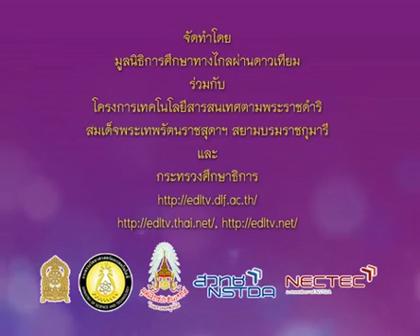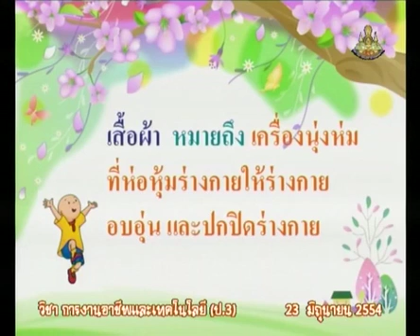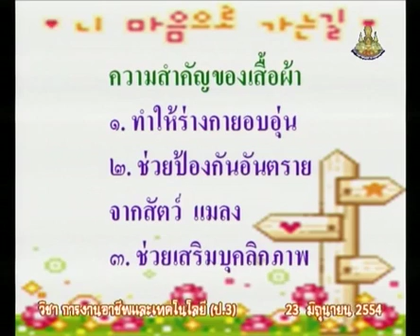020+vocp3+dltv54p+540623+B+การสวมใส่ที่เหมาะสม ความสำคัญของเสื้อผ้า